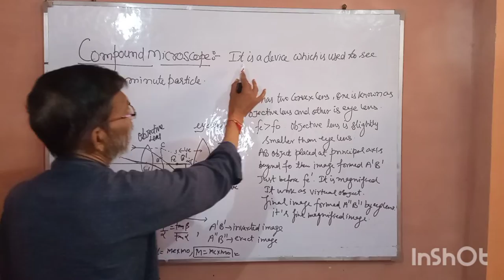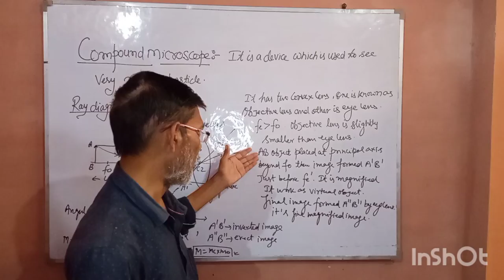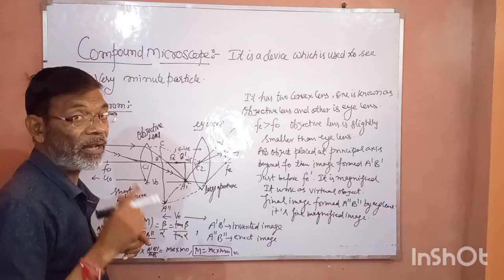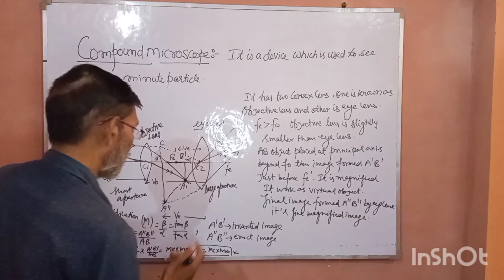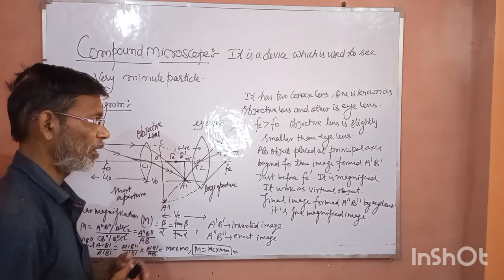Topic- Compound microscope🔬🔬🔬, it's angular magnification. useful for students and competition.